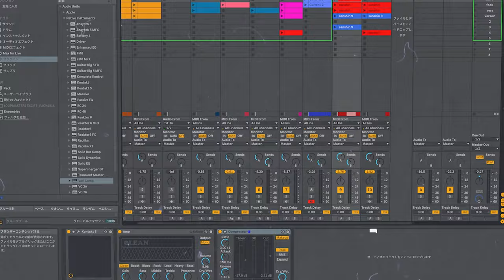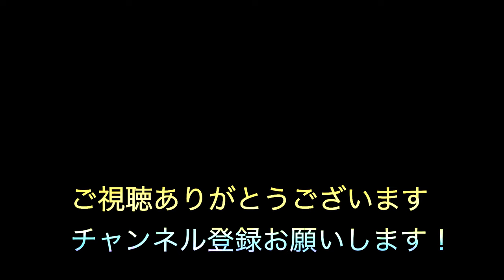インド発！世界一甘いお菓子グラブジャムン食べてみた！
インドのお菓子グラブジャムンをGH6の4K120Pで撮影して紹介しています！世界一甘いと称されるグラブジャムンの味とは！？

この動画で紹介した商品はAmazonで購入可能です

動画内のBGMはすべて僕のオリジナル曲となっております😁
その辺りも注目してご視聴いただけると嬉しいです！！

1996年.日本人Rapperに影響を受け歌い手となる
1998年.ReggaeDeejayに転身
2008年頃より音楽活動休止
2013年頃よりBeatMakeを中心とした音楽活動再開
2023年現在は企業に務めながら、月に2〜4本を目標にBeat Makeしている

使用Daw
Ableton Live